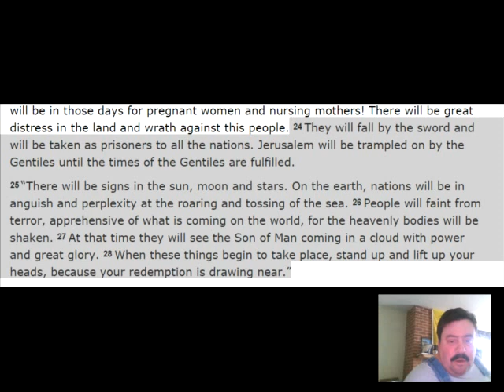The Time of the Gentiles Has Reached Fulfillment.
Perhaps we are paying too much attention to the book of revelations and should pay more attention to the words from Jesus/Yeshua himself. So pull out your Bible and read Luke 21, then get out your highlighter and highlight passages 24 through 28. Do you see any coincidences with what is going on in today's world? 24 They will fall by the sword and will be taken as prisoners to all the nations. Jerusalem will be trampled on by the Gentiles until the times of the Gentiles are fulfilled.

( 25 “There will be signs in the sun, moon and stars. On the earth, nations will be in anguish and perplexity at the roaring and tossing of the sea. 26 People will faint from terror, apprehensive of what is coming on the world, for the heavenly bodies will be shaken. 27 At that time they will see the Son of Man coming in a cloud with power and great glory. 28 When these things begin to take place, stand up and lift up your heads, because your redemption is drawing near.” )

Face it from Rome till today the Gentiles have been in control. In the past century we have had two world wars and are in a constant state of war right now. Since the turn of this century there have been two major tsunamis that were caused by earthquakes large enough to shake the entire planet. We are presently experiencing the signs in the heavens, with the for blood Moon tetrad and solar eclipses all happening on ancient holy days.